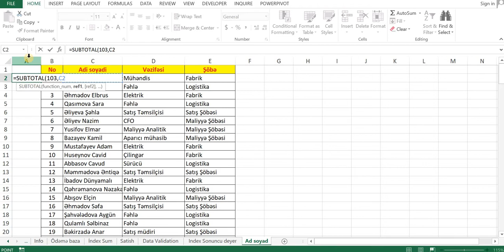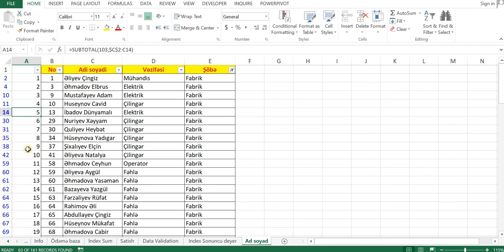Subtotal 103, Sira saylarinin funksiya ilə yazılması.